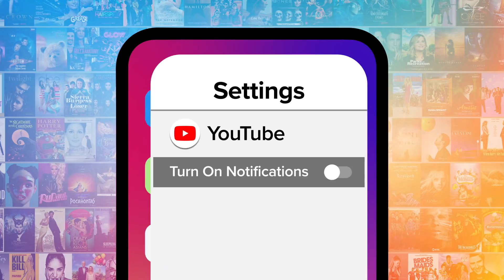Top 10 Voice Actors Who Replaced the Original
These voice actors replaced the original and nobody could tell the diddley-ifference. For this list, we’ll be looking at the behind-the-mic talent that took over as the voices of our favorite characters. Our countdown includes "Avatar: The Last Airbender," "Dexter's Lab," "Family Guy," and more! Who's YOUR favorite voiceover replacement?